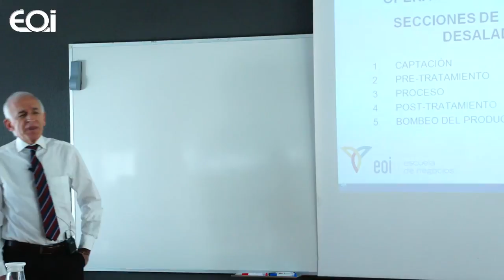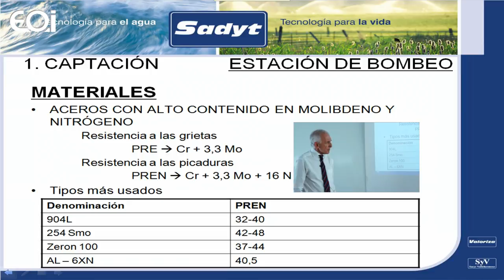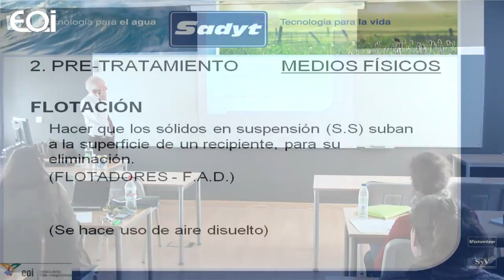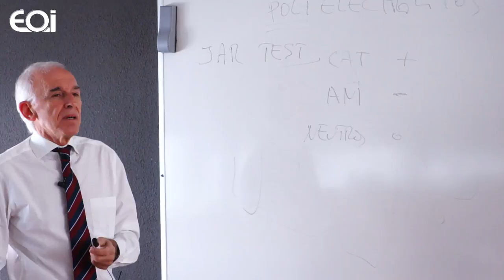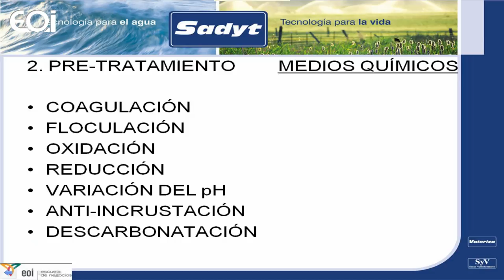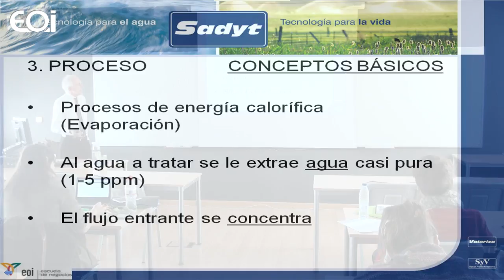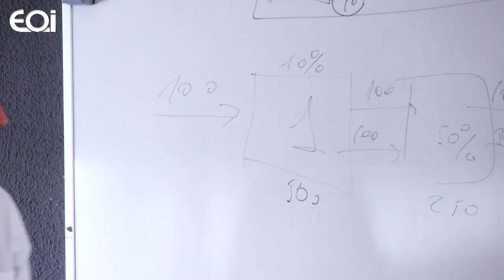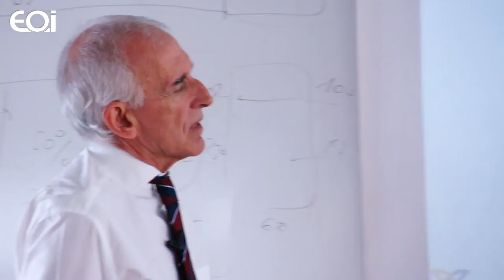Operación y mantenimiento de plantas desaladoras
La desalación es uno de los tratamientos alternativos para la obtención de agua de calidad para distintos usos. En los últimos años se han ido construyendo un número importantes de plantas en nuestro país. Uno de los aspectos más importante es la operación y mantenimiento de este tipo de plantas.